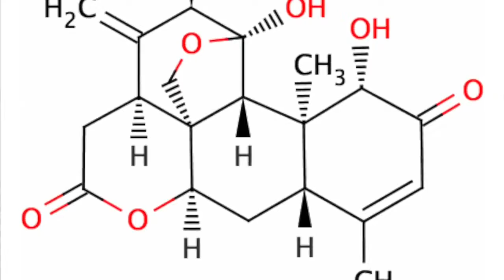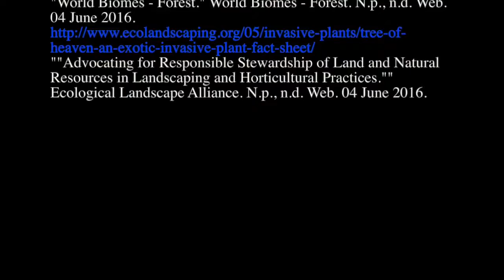Tree of Heaven Final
This is a video about the Ailanthus altissima, or the Tree of Heaven, an invasive plant species that threatens urban forests.